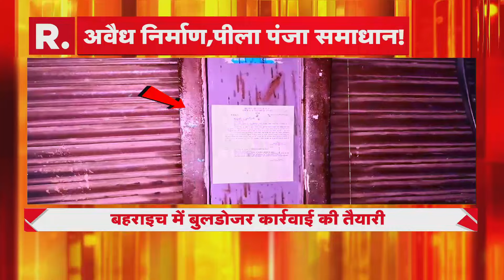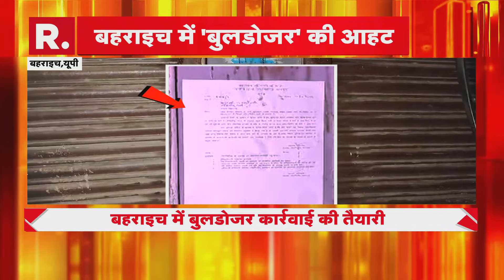Bahraich के दंगाइयों ने हिंसा फैलाई, अब होगी बुलडोजर एक्शन वाली कार्रवाई! | R Bharat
Bahraich में बुलडोजर एक्शन का खौफ बढ़ता जा रहा है। बहराइच में अवैध निर्माण को हटाने का काम जारी है, और कई लोग खुद अतिक्रमण को हटाने लगे हैं। दरअसल, PWD ने 40 घरों में नोटिस चिपकाए थे, जिसमें लोगों को विभाग के द्वारा तीन दिन के भीतर जवाब देने का समय दिया गया था। प्रशासन ने स्पष्ट किया कि अगर संतोषजनक उत्तर नहीं मिला, तो बुलडोजर कार्रवाई की जा सकती है। इस सूची में बहराइच हिंसा के आरोपी अब्दुल हमीद और अन्य के घर भी शामिल हैं।